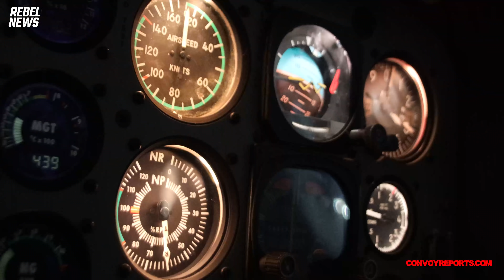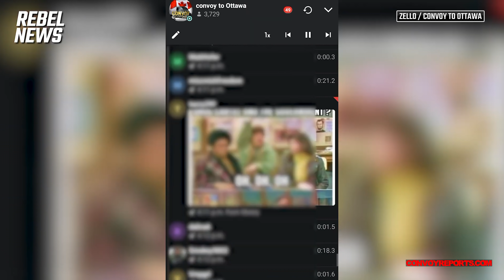From B.C. to Ontario, the Freedom Convoy is closing in on Ottawa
| See more and support our coverage of the Freedom Convoy
Rebel News Chief Videographer Mocha Bezirgan has been embedded with the Freedom Convoy as it heads east to Ontario, its destination: Parliament Hill in Ottawa.